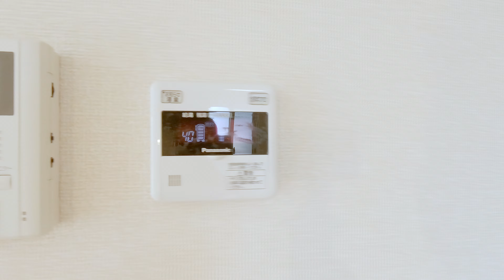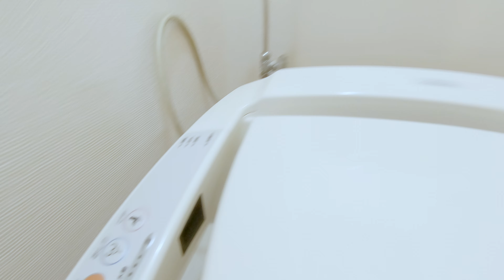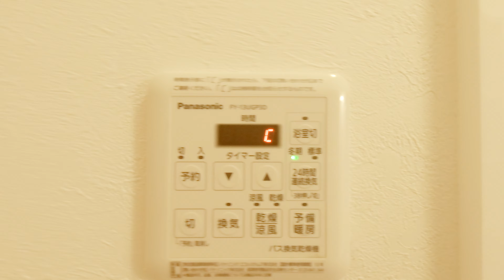グラン フォートB B-101／青森県八戸市根城6丁目／3LDK 八戸不動産情報館｜八戸市の不動産なら八代産業株式会社 賃貸、土地、中古住宅、アパート、マンション等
【No.19399 メゾネット】★D-room★オール電化★ペット可(小型犬)★ グラン フォートB B-101
8463（ヤシロサン）で検索！

Microsoft Edgeの場合
1.URL欄に『about:flags』と入力
2.VP9ビデオ形式を有効にするを『常にオン」』

撮影機材
GoPro HERO7 Black
GoPro HERO8 Black
FeiyuTech WG2X 3軸ジンバル